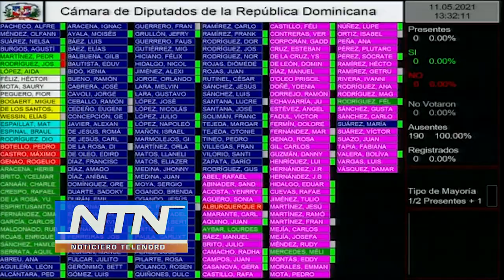Editorial de NTN: "Limpieza profunda"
Lamentablemente el sistema político dominicano es un estercolero.

Los diputados entienden que las dos exoneraciones para importar vehículos de motor que reciben forman parte de sus beneficios laborales.

Dicen que si las eliminan deberían aumentarse sus salarios y que es injusto que ellos, que son los más “sacrificados”, reciban menos ingresos económicos que muchos funcionarios.

Un legislador dominicano recibe entre RD$175,000 y RD$320,000 al mes, sin el barrilito, las dietas y lo que le llega por debajo de la mesa.

Y son tan descarados que alegan que si las eliminan quedarían de “rodillas” frente al Estado y sectores empresariales, cuando les ofrezcan dádivas para aprobar algunas iniciativas.

Ahora que el gobierno anda buscando dinero a dos manos con una reforma fiscal, debiera
para reducir todos los sueldos de lujo de los funcionarios, reducir el congreso y eliminar la campaña permanente dónde mensualmente se gastan miles de millones de pesos.

Estamos seguro que si el presidente realiza UNA LIMPIEZA PROFUNDA le sobraría dinero no sacrificaría al pueblo y nos evitaría tener que estar alimentando tantos parásitos.